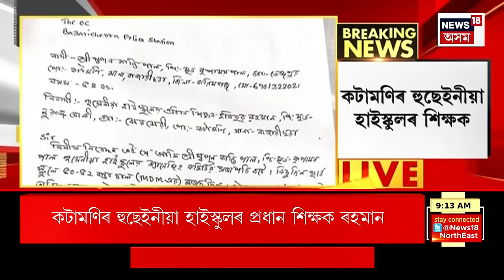Assamese News | গহপুৰত লোমহৰ্ষক হত্যাকাণ্ড। পিতা-পুত্ৰক চোকা অস্ত্ৰৰে হানি -খুচি হত্যা | Gohpur News